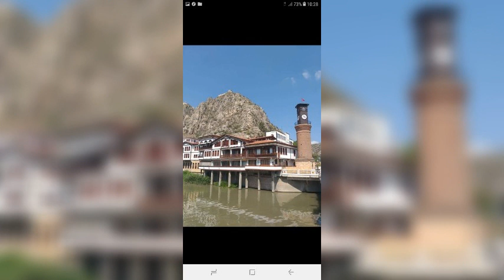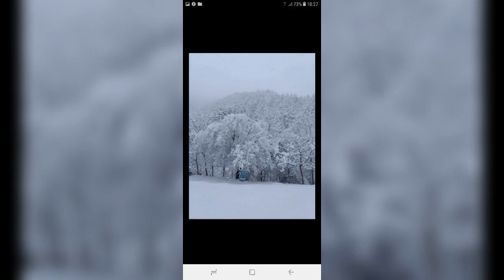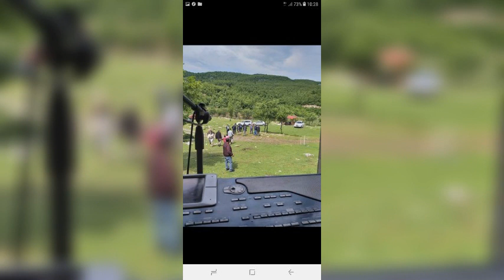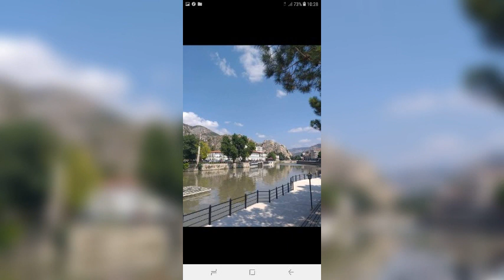PİYANİST YASİN DEMİRCİ (amasya tokat yöresel oyun havaları)